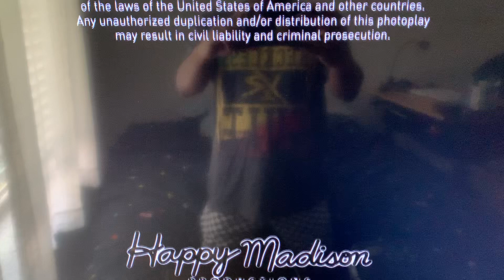Happy Madison Productions/Sony/Columbia Pictures(2012)/Sony Pictures TV Logo